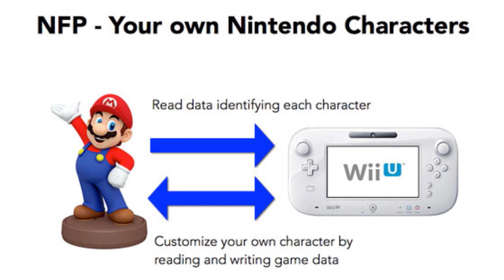E3 2014 - Nintendo predictions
Russ Frushtick lays out his Nintendo E3 predictions including Super Smash Bros., Zelda, and Pokemon.